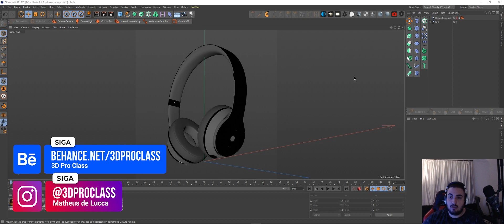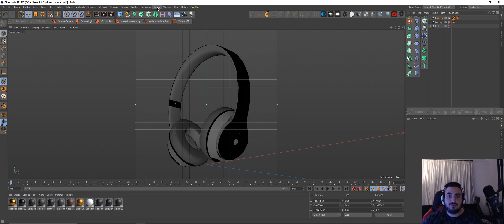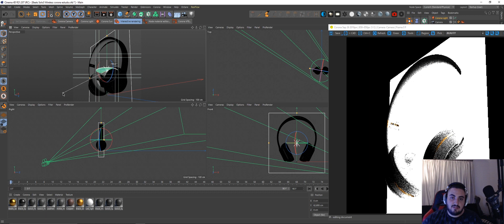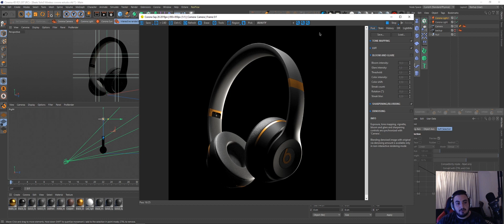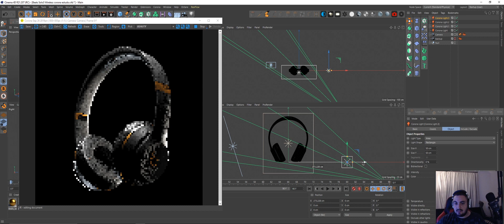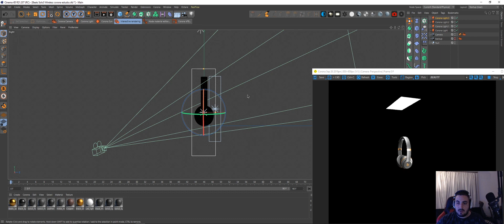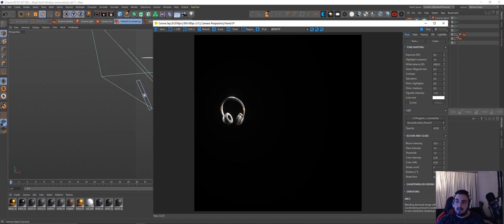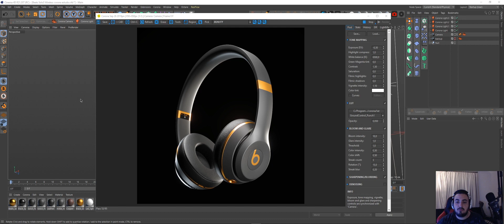[QUICK TIPS] Iluminação Profissional com Corona Render (C4D + Corona Render)